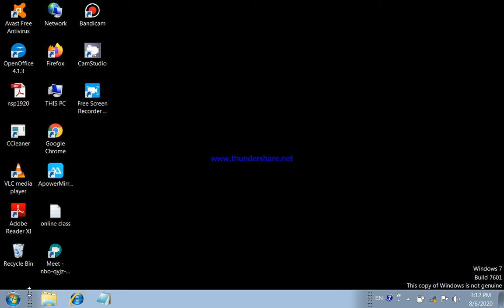gseb computer study by ketanbhai ABOUT WINDOW SCREEN PART